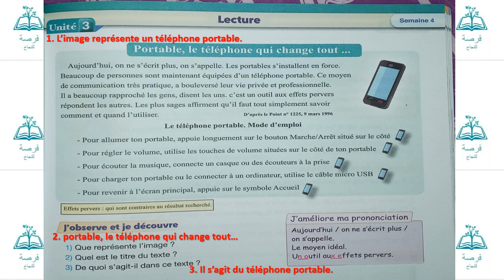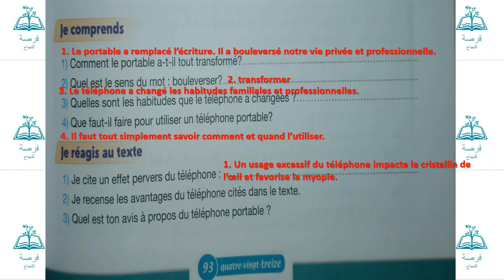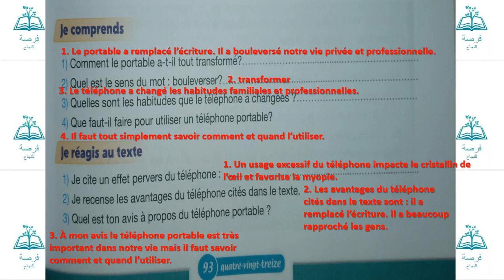portable le téléphone qui change tout page 93 unité 3 pour communiquer en français 5AP